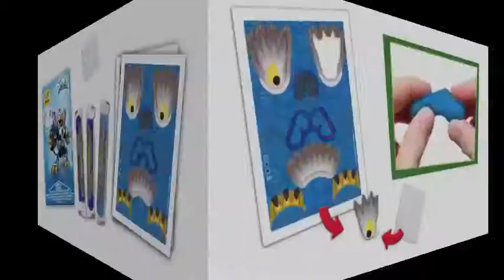Jet-Vac - Skylanders - Clay Buddies